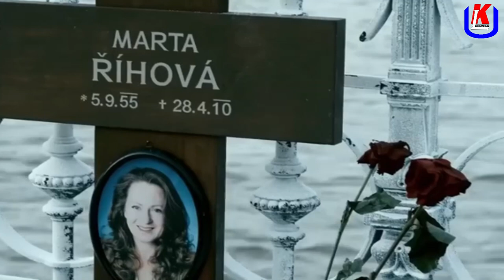NTIMBA UTUJUJE IMYAKA 18 NTUFUNGURE IYI VIDEO KUKO UYU MUSAZA RUDOLPH ARARENZE